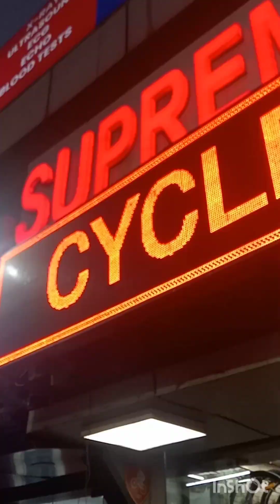Nani ke ghar jakar mila surprise